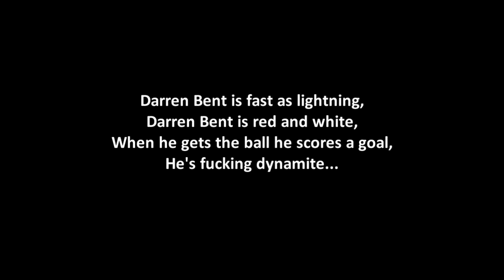Darren Bent Chant - Sunderland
Sunderland Football present Sunderland's Darren Bent chant. Learn it, Sing it, Enjoy it!